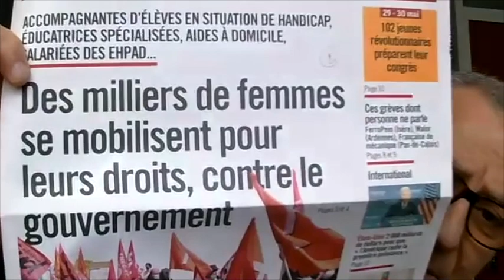Présentation de la Tribune des Travailleurs N° 285